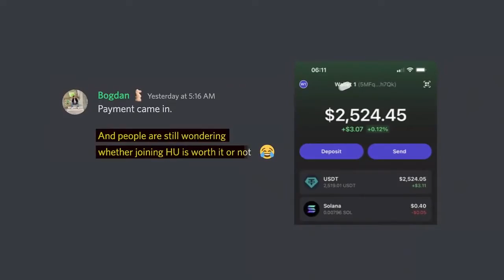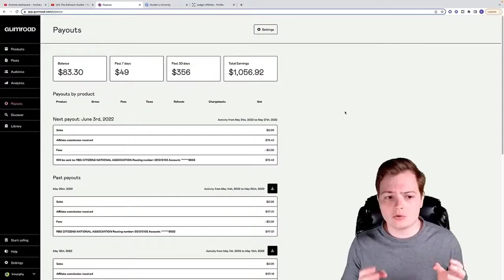Hustler's University | Reviews & Testimonials